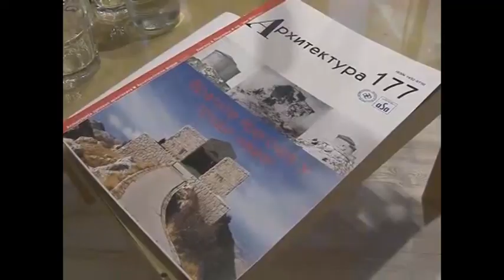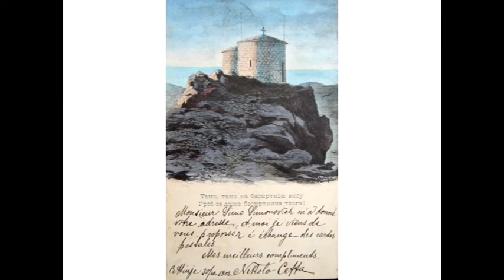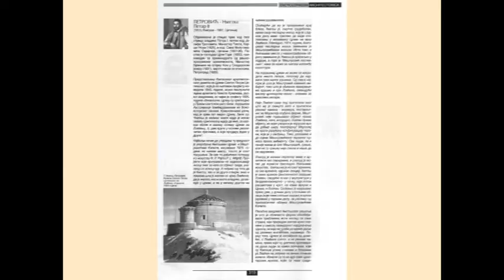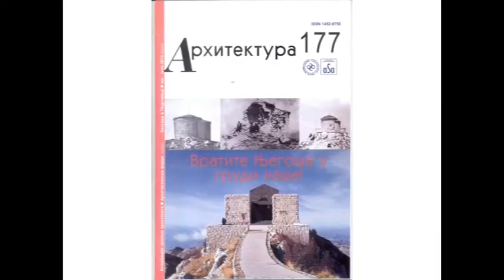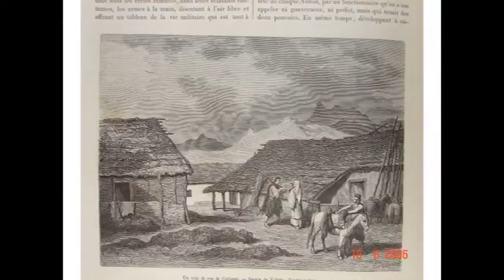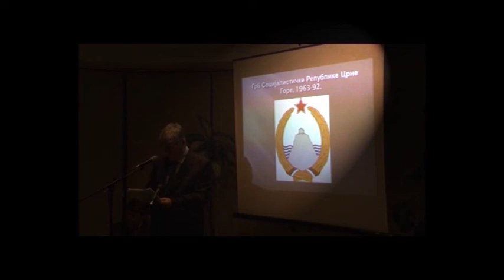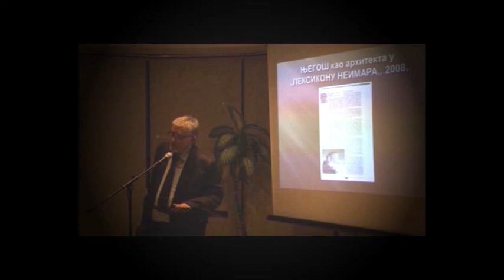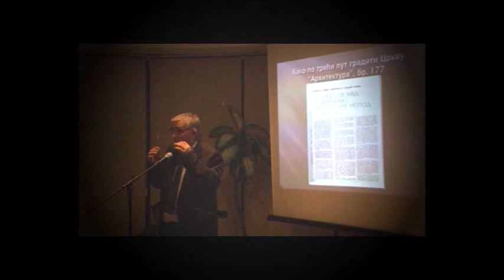Матица српска: Његош као архитекта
У Књижари Матице српске – Друштво чланова из Црне Горе, Подгорица, 10. јануара 2014, у склопу прославе 200 година од Његошевог рођења , архитекта и пјесник Андрија Маркуш одржао је предавање ЊЕГОШ КАО АРХИТЕКТ. Гост је био архитекта Павле Поповић. Одлоке из есеја Андрије Маркуша о Његошевом стваралаштву говорио је Милорад Рашовић.
На предлог Андрије Маркуша Његош је као архитект, дизајнер и зачетник урбанистичког развоја Цетиња, заступљен у „ЛЕКСИКОНУ НЕИМАРА“, 2008. у издању „Грађевинске књиге“, Београд. Његош је са стваралаштвом у овој области  заступљен и у књизи 50 НЕИМАРА ЦРНЕ ГОРЕ“, 2008, Андрије Маркуша, у издању „Архитектонског форума“, Подгорица.
Поимање љепоте код великих стваралаца, као што је Његош, нема граница,  нема подјела у простору или дјелатности гдје њихова промишљања допиру у свеопштем доживљају. Без такве ширине – од Земље до краја свемира, од реалног до нереалног – не би ни могли да се остваре велики домети. Неки ту своју ширину користе само у изабраној области, а неко је паралелно реализује, као овдје Његош. Он је просто повучен за руку да то уради, прво муком својом, па тек тада даром.
Стиче се утисак да нема тог генија у архитектури који би боље од њега замислио такав облик гробне цркве, изведене 1845, гдје је изабрао да почива, нити јој љепше име дао од имена свог стрица Светог Петра Цетињског. Довољно је навести ријечи похвале архитектонске вриједности  Цркве на Ловћену дате од руског академика Николаја Краснова, по чијем је нацрту 1925.  обновљена Црква, пошто ју је 1916. порушила Аустро-Угарска:  „Његош је велики човјек кад је могао овакву оригиналну идеју да има, за овакав облик и овакву основу Цркве на Ловћену, тј. два круга у основи различитих пречника, а који продиру један у другога“.
Његош је изнад Цетињског манастира пројектовао и извео и одбрамбени објекат „Табља“. Затим, Његош је  успјешно креирао црногорску капу. А са Биљардом започео је развој Цетиња којег до тада у равничарском дијелу није било.
Циљ овог излагања није био само обиљежавање 200 година од Његошевог рођења, него и акција очувања Његошевог дјела.
Послије предавања више заинтересованих укључило се у дискусију.

TAGOVI: Matica srpska, Njegoš, Rajt (Wright), Meštrović, Krleža, Nikolaj Krasnov, Iso Mahmutović, Olgivana, Marko Miljanov, DaNS, Arhitektura, skulptura, Rusija, Lovćen, Cetinje, Cetinjski manastir, Tablja, Biljarda, Gugenhajmov muzej, Hram Hrista Spasitelja u Moskvi,  crnogorska kapa,  crnogorski grb, Crnogorska akademija nauka i umjetnosti, Univerzitet Crne Gore, mauzolej, Crkva Svetog Petra Cetinjskog, Andrija Markuš, Pavle Popović, Milorad Rašović, Zoran Lakić, Drago Perović, Veselin Rakčević, Perivoje Popović, Radovan Aćimić, Vasilije Miličković, Čedo Kovačević.